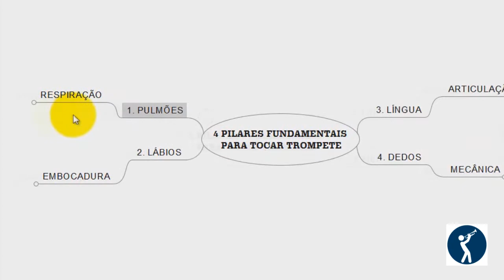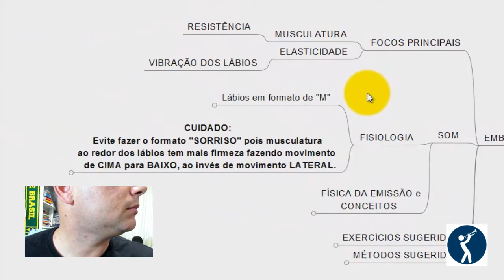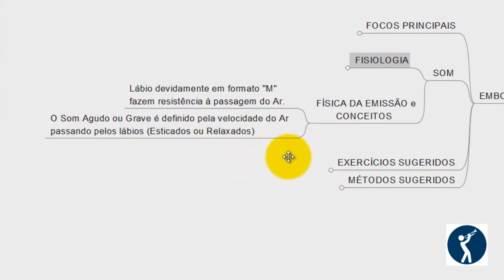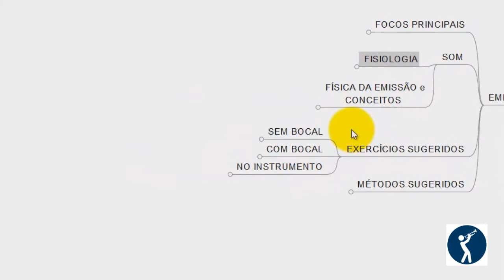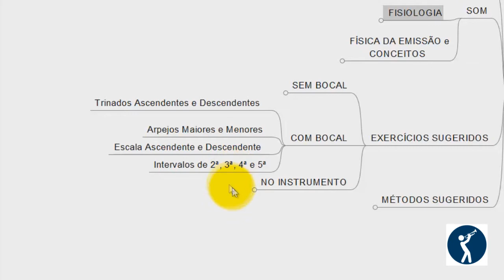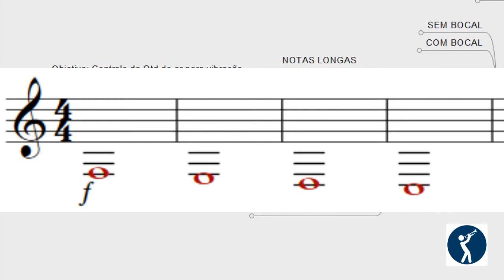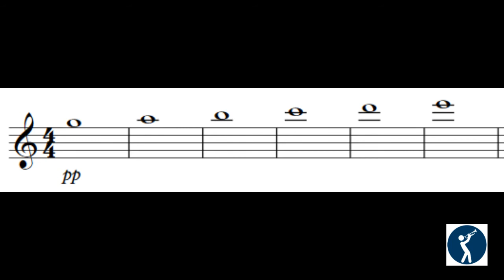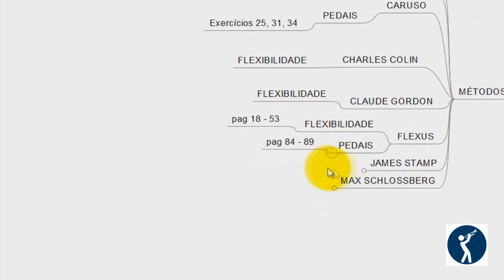EMBOCADURA || PILAR 02/04 || OS 4 PILARES DO TROMPETE #02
Como fortalecer a embocadura? Como TIRAR AGUDO no trompete?
Veja os Itens abordados neste vídeo:
- Focos principais (Musculatura x Elasticidade) (1:32)
- Fisiologia / Formato dos lábios (2:27)
- Som / Velocidade do Ar / Vibração dos lábios  (4:20)
- Exercícios Sugeridos para fortalecimento da embocadura (5:35)
  + Sem bocal / + Com bocal / + No instrumento
  + Notas Longas / + Notas Pedais / + Flexibilidade / + Notas Agudas
- Métodos sugeridos (12:32)